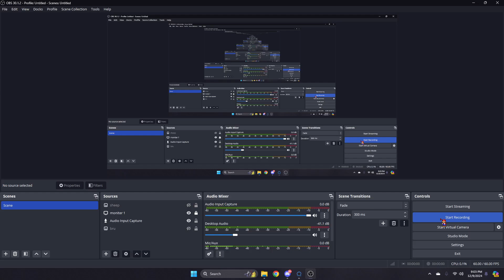god of funny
i did the humor